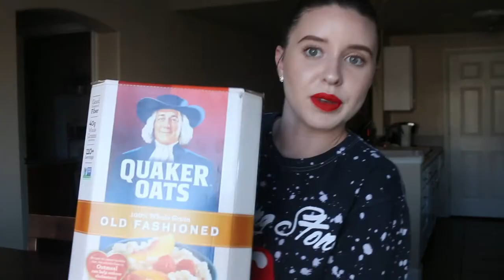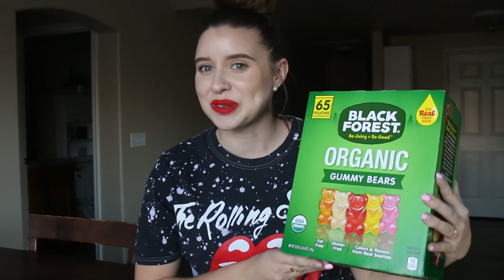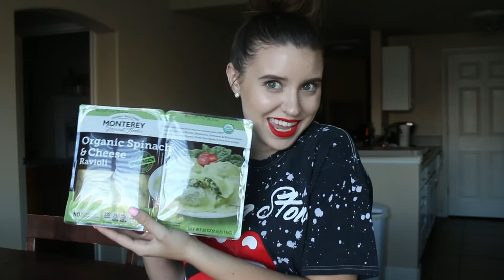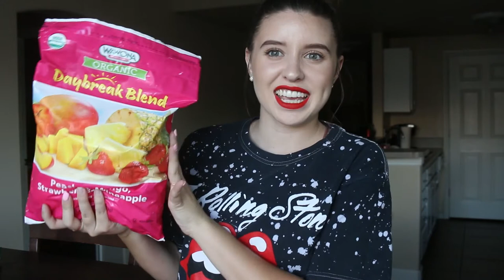COSTCO GROCERY HAUL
Hello everyone and thank you for coming back to my channel! I love  a good ol' grocery haul and being so new in our home I just couldn't resist and had to film one for you guys! I hope you enjoy! Thanks for all your love and support! xo - Karlee